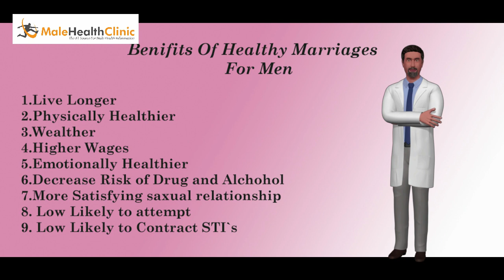Men With Healthy Marriages Live Longer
Men with healthy marriages live longer - men with healthy marriages live longer.

I believe the studies that suggests married men live longer are propaganda materials used to push men to marriage and settling down. Married men live longer?

✅✅ Male_Health_Clinic is for those who want to get more out of their lives and celebrates an upbeat, optimistic, pro-active lifestyle. Male Health Clinic provides Information, Products, and Services to aging men and women who want to recapture their active and healthy lifestyle.

💢💢DONT FORGET TO WATCH MY ANOTHER video NEVER MISS THE CHANCE TO LEARN ABOUT YOUR HEALTH AND FITNESS💢💢

Help Us Make America Healthy Again.  Join Our Partner Program.  💰 Get Paid Daily 💰, No Cost To Join, No Special Skills Required.